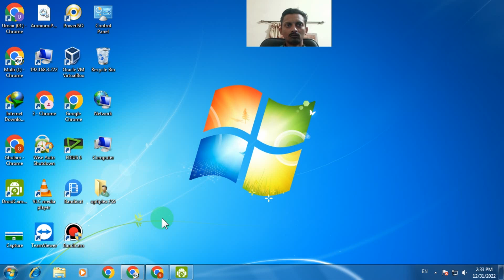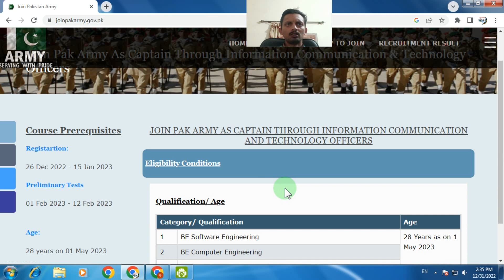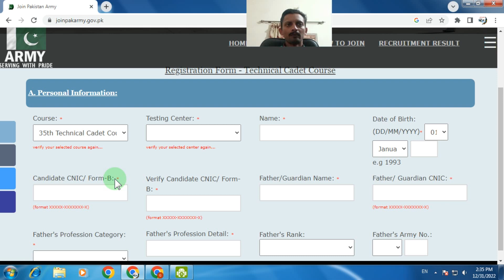Pak Army Latest Jobs Cadet Technical 31 Dec 2022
pak army jobs 2022
join pak army as captain
lady cadet course
online apply lady captain 2022
pakistan army captain jobs 2022
join pak army jobs 2022
join ladies cadet course as captain